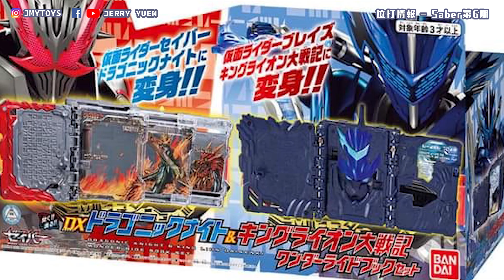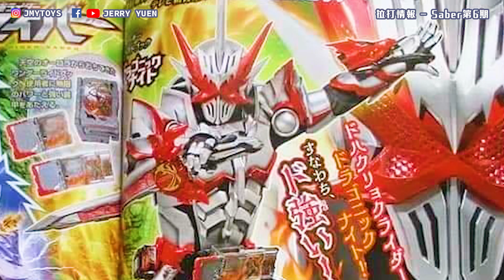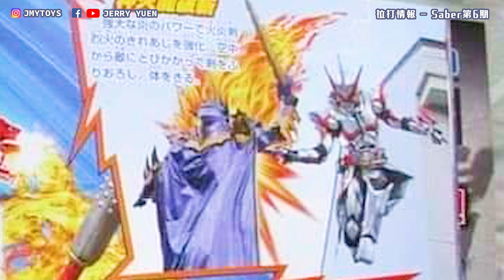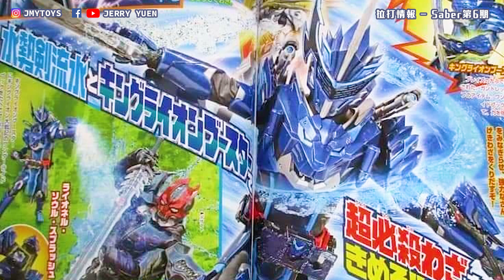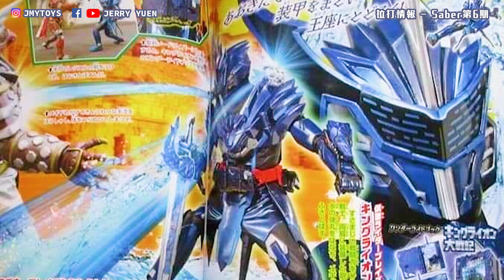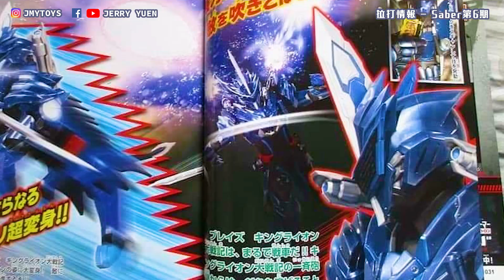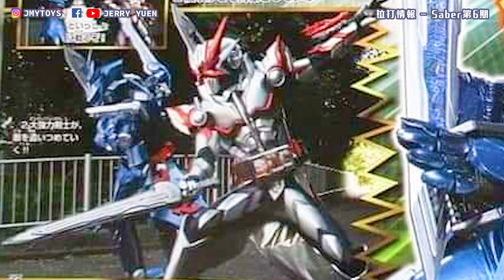【最美的二階形態】 假面騎士聖刃 (情報第6期) 主題 變身道具 造型 盲測 Wild Guess Kamen Rider Saber | 拉打情報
看過 Saber 新情報發下噏瘋，順手紀錄一下。*CC字幕*

▶喜歡的話記得幫我讚爆跟 J 蹤起來喔!! ❤️